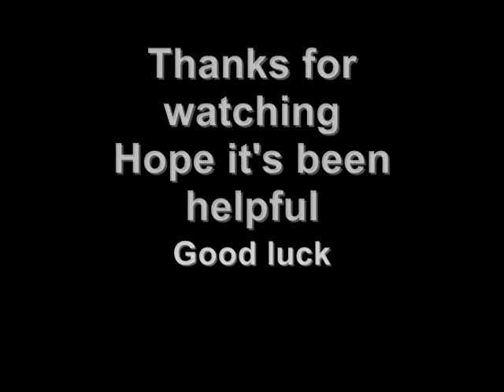Dyslexia (shaving the whales Vs saving the whales)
my story about  my own dyslexia and help i've got, what i find useful and how you get diagnosed, hope this is useful to any people with Dyslexia

also i called this video Dyslexia then in brackets (shaving the whales Vs saving the whales) because they look the same to me.